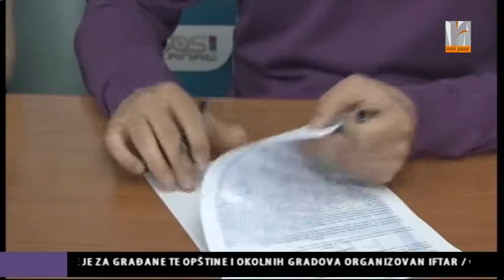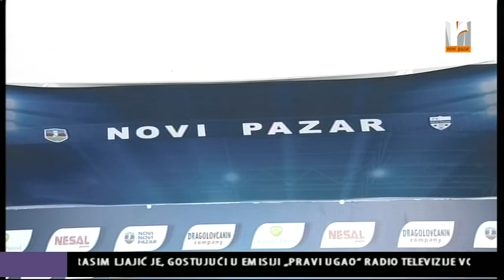Promocija novog igrača FK NP